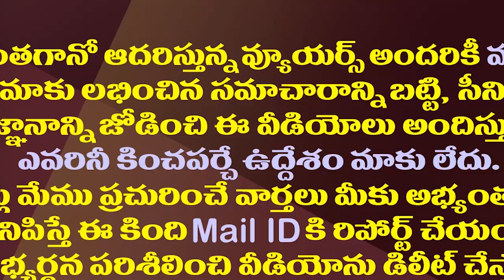టీడీపీకి ఇప్పుడు ఇదే అతిపెద్ద సమస్య..అదేంటో తెలుసా?| This Is The Biggest Problem For TDP Now